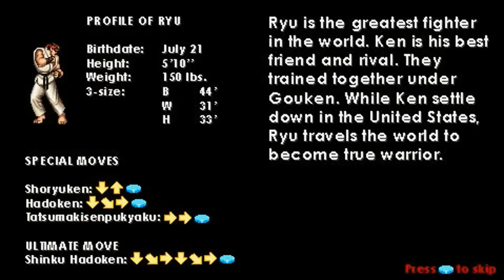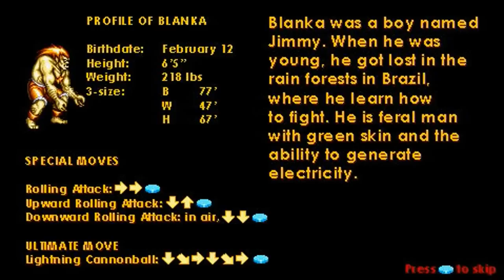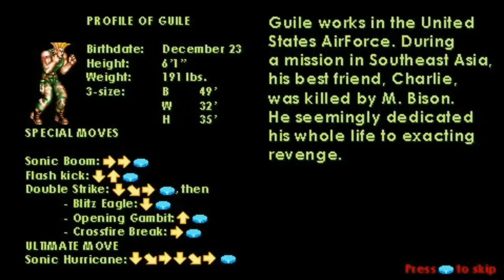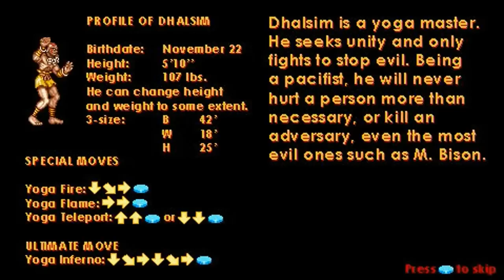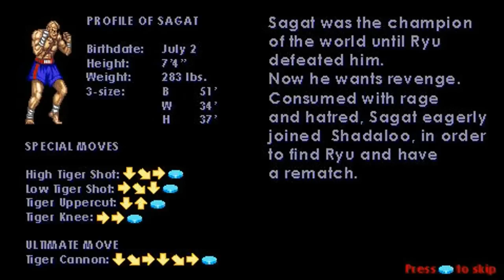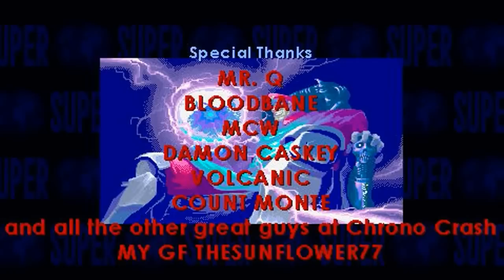Super Final Fight Gold OPENBOR 720P HD Playthrough with CODY